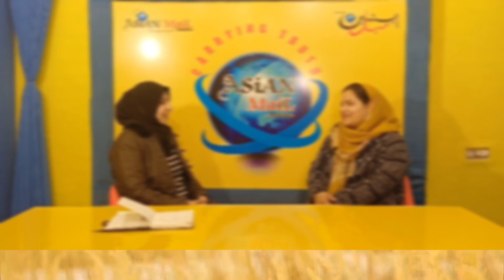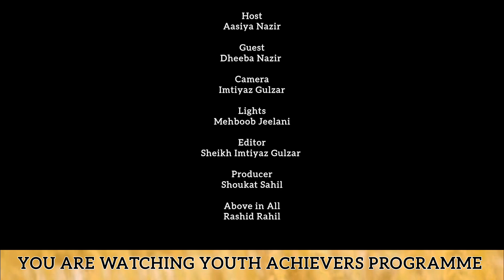YOUTH ACHIEVERS | Dheeba Nazir "Fiction Writer" || AMC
YOUTH ACHIEVERS | Dheeba Nazir "Fiction Writer" With Asian Mail || AMC